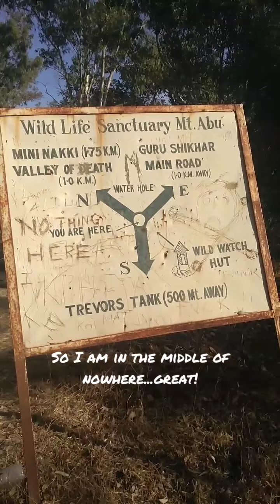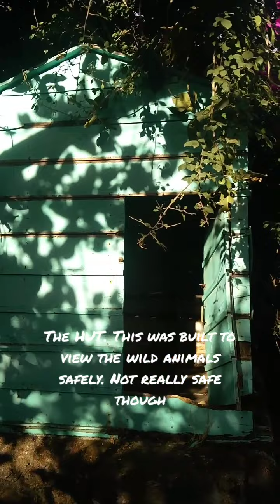Walk in Wildlife Sanctuary, Mount Abu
A forest maintained by the government of Rajasthan. this is a lesser known area and is only explored by forest and nature trail lovers.

Welcome to Wildlife Sanctuary Mount Abu !